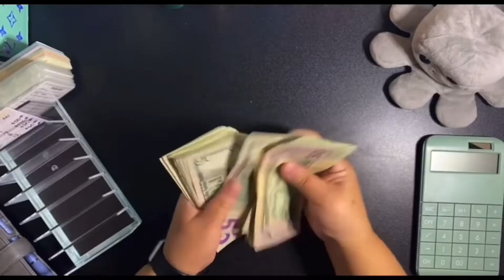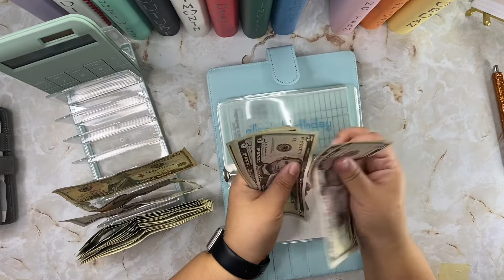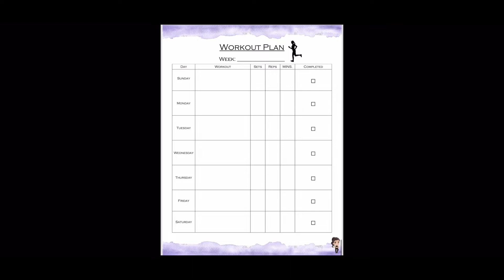Week 1 Cash Stuffing - 🚨 SPECIAL ANNOUNCEMENT 🚨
Hi everyone! Today we are doing Week 1 Cash Stuffing! I am also announcing something very special so stick around to the end!! ☺️

Emmy

My Amazing Pen! 🖊

🤑 Get Upside (Gas) 🤑
Earn cash back every time you fill up! Just scan your receipt after you pump and redeem for gift card or bank deposit!

🤑 Fetch Rewards 🤑
Earn points for every receipt you scan and redeem them for gift cards! Get 2,000 points when you scan your first receipt using my code: QKK5Y

🏥 Need Health Insurance?
Open Enrollment is now!

🎥 Items Used:
Camera - iPhone 11 Pro Max
Cash Tray
Phone Mount

Song: Conman (Instrumental)
Artist: Tyra Chantey